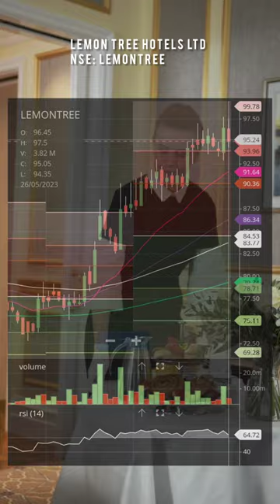Lemon Tree Hotels Ltd. - Share/Stock Price | Lemon Tree Hotels Limited Latest news